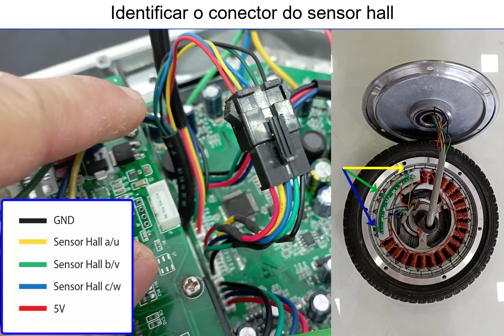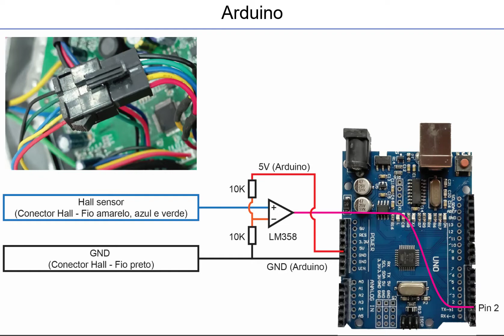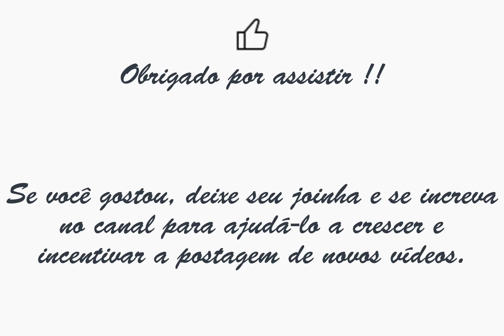Como medir a velocidade de uma roda de hoverboard a partir do sensor hall - Arduino e display OLED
Arduino na Shopee

Bora pessoal !!!

Autor dos livros:
- Microcontroladores ARM™ Cortex™-M3 (Família LPC175x/6x da NXP) Programação em Linguagem C - 2ª Edição (Venda na Amazon)
- Introdução aos SD Cards: Barramento SPI (Venda na Amazon)
- Microcontroladores PIC18 - Aprenda e Programe em Linguagem C - 4ª Edição